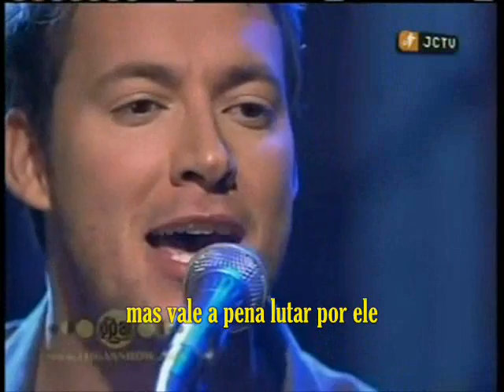Love Is Not a Fight - Warren Barfield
Love Is Not A Fight  ACOUSTIC - Legendado
tema do filme Á prova de fogo ( Fireproof )

By: Giih ;)